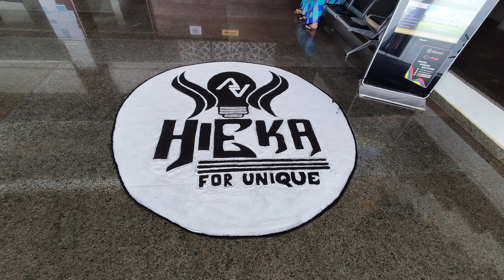Vlog82 | Sometimes there will be no time to shoot 🙃😅